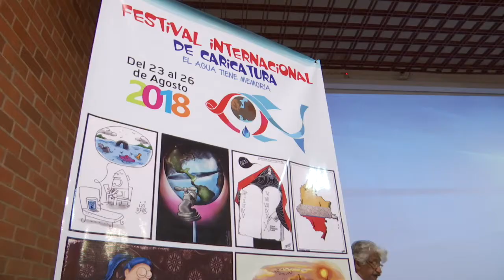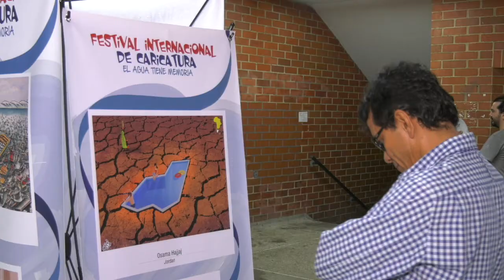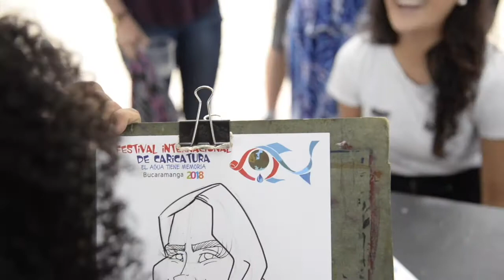Festival Internacional de Caricaturas en la UIS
Con una variada agenda en Bucaramanga y su área metropolitana, este primer Festival destacó las exposiciones, conversatorios y sesiones de caricaturas fisionómicas con la temática central “El agua tiene memoria”, evento apoyado por la UIS y entidades locales.